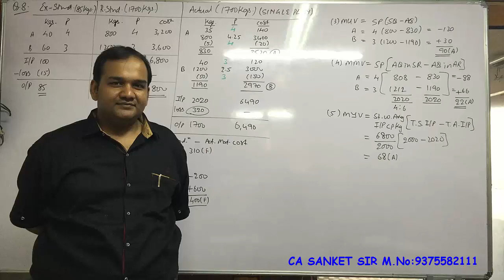07. Standard Costing Sum 8 FIFO